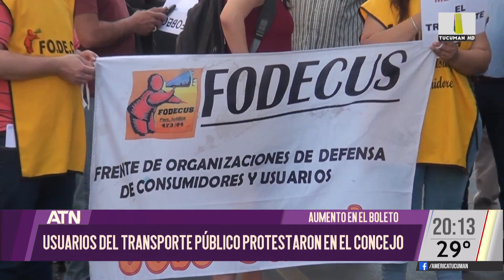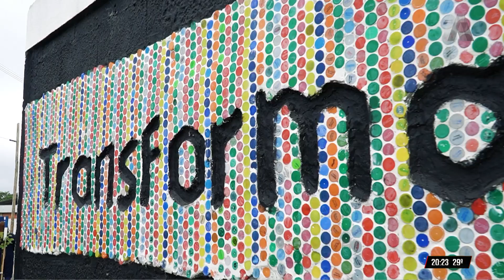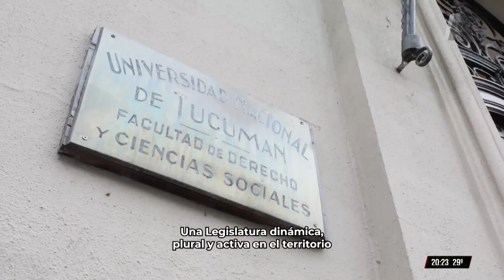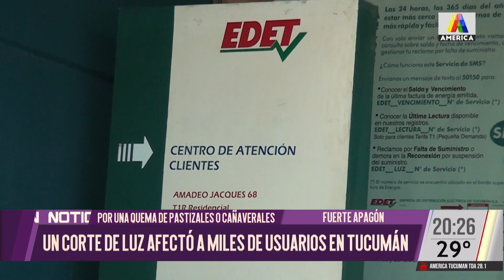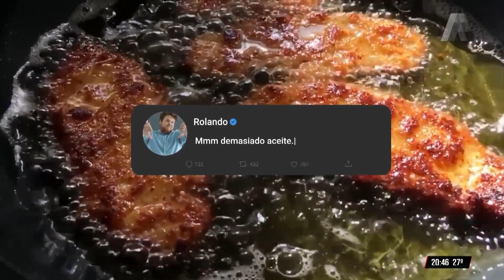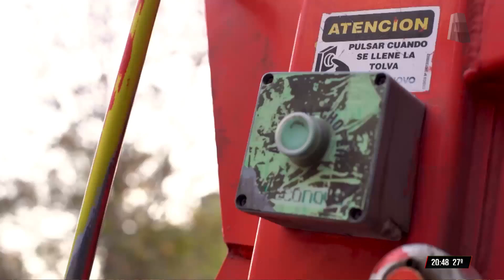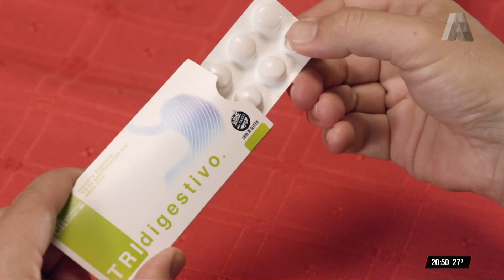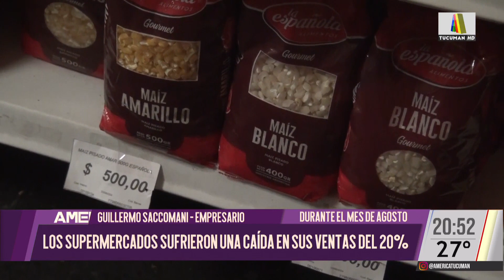ATN 19/09/2024 - PROGRAMA COMPLETO 🟣🔵